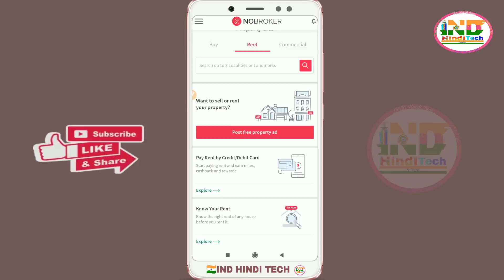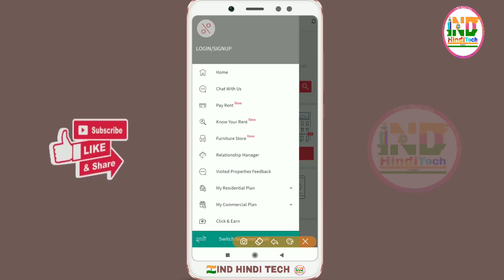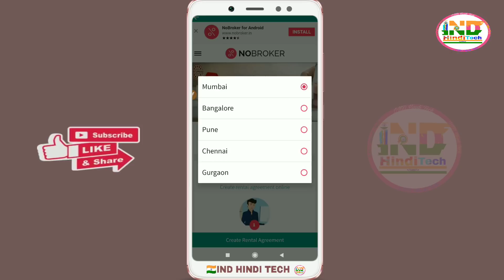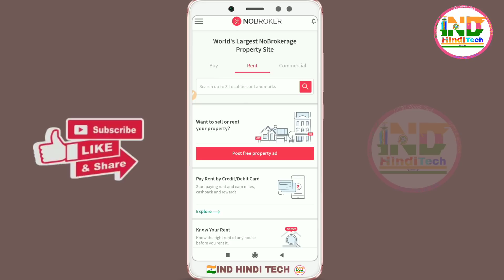Transfer Money From Credit Card to Bank Account By NoBroker Application Alert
दोस्तो, कोई भी ट्रांसेक्शन करने से पहले ग्राहक सेवा अधिकारी से बात जरूर करे ले...

For Personal Msg on Telegram @gautamckj
100% Secure आपका मोबाइल नंबर नही दिखेगा कभी नही..

🔥📲 Detail Video Paytm bussiness Account Payment Link Direct Payment By Virtual Debit Card & Credit Card money Transfer Without Any Charge